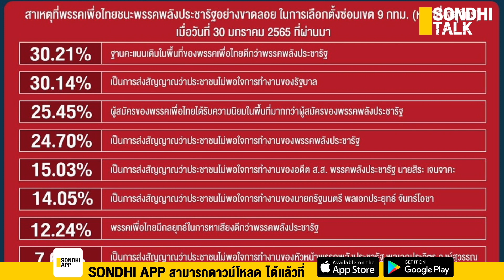เลิกหลอกตัวเอง : Sondhitalk (ผู้เฒ่าเล่าเรื่อง) EP.123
ความพ่ายแพ้ “พลังประชารัฐ” กับ อนาคตรัฐบาล ที่ต้องยอมรับความจริง

โหลดเเอป :  Sondhi App กันหรือยังครับ
สมัครวันนี้ดูฟรีถึงสิ้นเดือนกุมภาพันธ์ เพียงเดือนละ 99 บาท